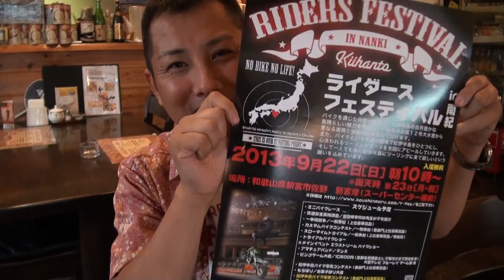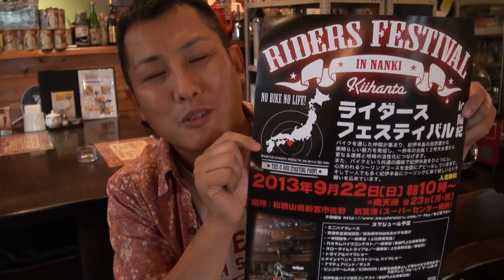2013ライダーズフェスティバルIN南紀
2013ライダーズフェスティバルIN南紀
パンフレットをお客様が持って来られたのでお店で貼ってます、

 新宮のお寿司屋さん＾＾
ダチョウタタキにW紅白カレーに舌鼓＾＾

›日時
 ２０１３／９／２２　１０：００（雨天時　２０１３／９／２２）

 ›場所
 和歌山県新宮市佐野　新宮港（スーパーセンター前）

 趣旨
バイクを通じた仲間が集まり、紀伊半島の自然豊かな素晴らしい魅力を発信し、一昨年の台風１２号大水害からさらなる復興と地域の活性化につなげます。
また、バイクをいう共通の意味で紀伊半島をひとつにし、心洗われるツーリングコースを全国にPRしていきます。
そして一人でも多く紀伊半島にツーリングに来てほしいという願いを込めてます。
 ›内容
ミニバイクレース
交通安全実技練習
カスタムバイクコンテスト
 スロータイムトライアル
 オフロードのジャンプショー
 エクストリームバイクショー
 アマチュアバンド／ダンス
 ビンゴゲーム大会
 紀伊半島バイク写真コンテスト
 もちほり／お菓子ほり大会

 ›協賛
 読売新聞大阪本社･和歌山県読売会新宮本部